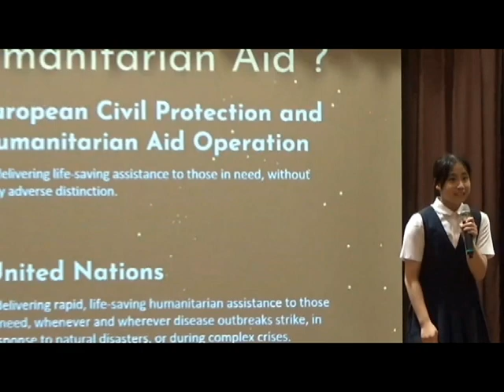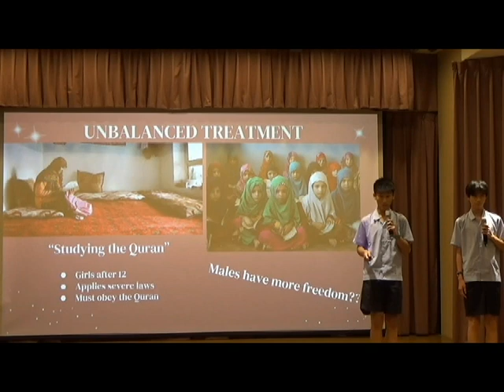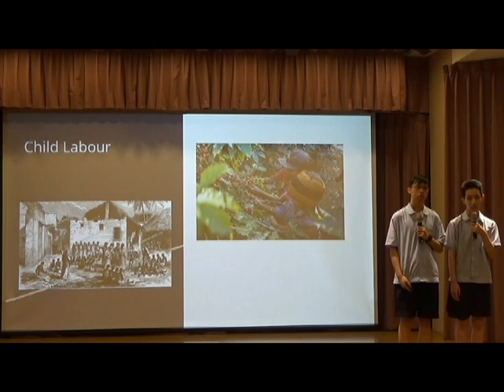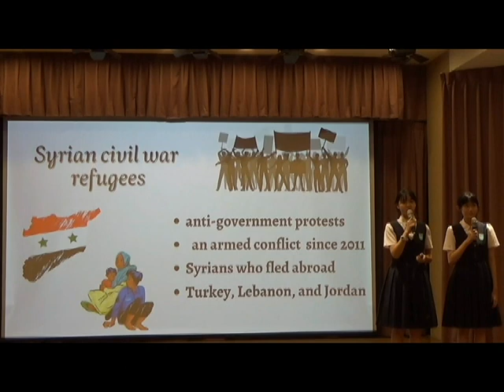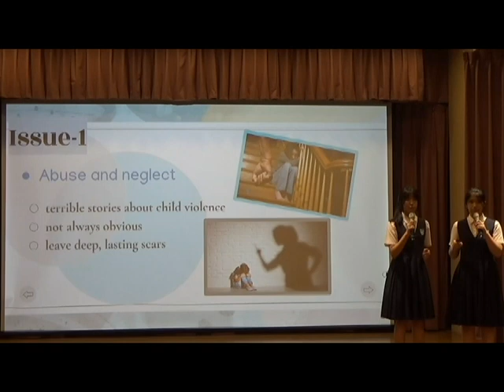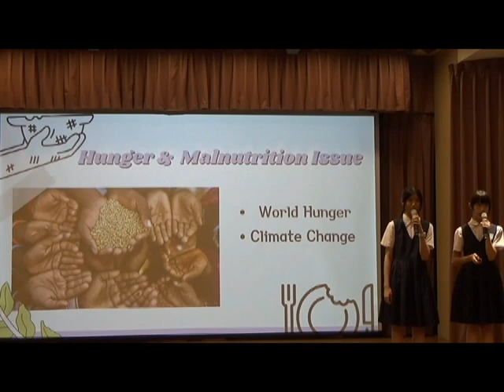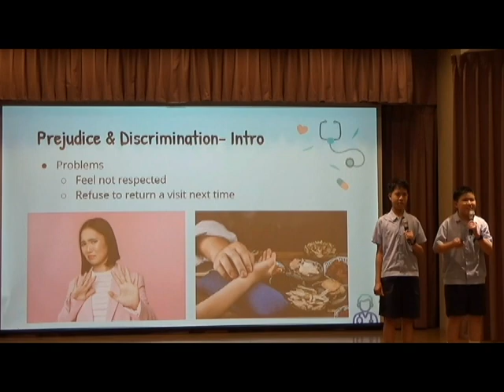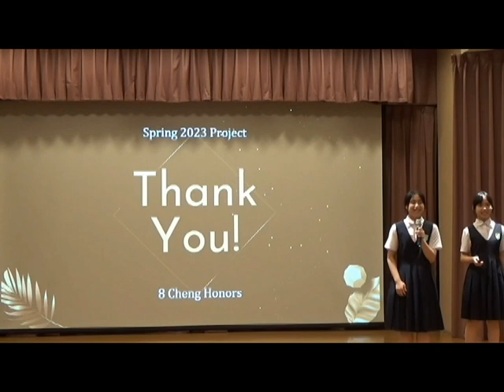111學年度國中英語資優班成果發表會-八誠